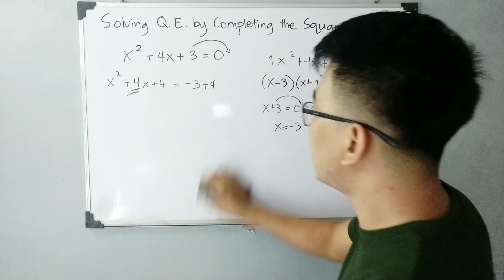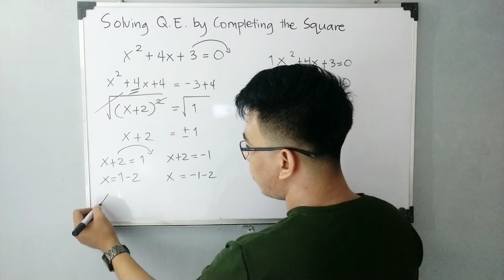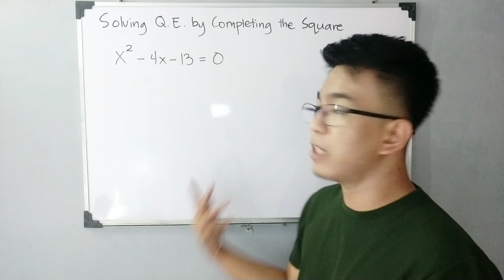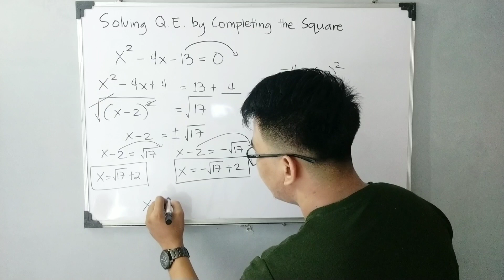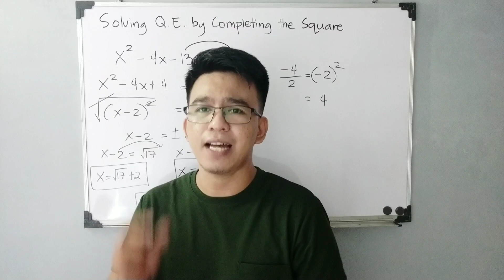How to Solve Quadratic Equations by Completing the Square